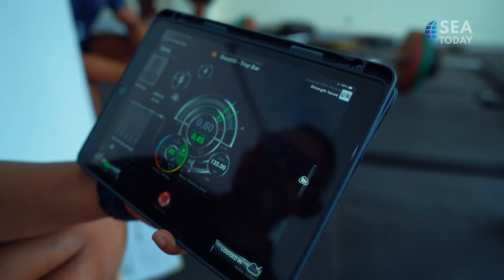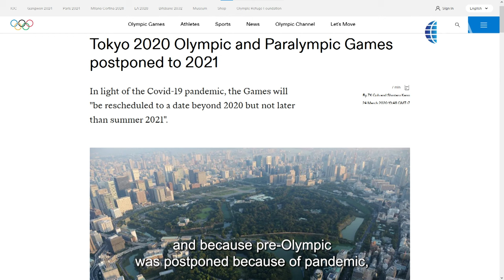Beyond The Limit S2 Eps 8: Mutiara Rahma Putri - Rowing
Mutiara Rahma Putri is a young Olympian. It was unimaginable for her to become a professional rowing athlete. Entering the world of athlete from swimming, then she changed into a rower. Unmitigated, in a short time Tia was able to show good performance and finally joined national rowing team. Tia continues showing improvement, until she was selected to be one of the athletes in the Indonesian contingent for the 2020 Tokyo Olympics. Tia continues to achieve achievements both national and international levels.
Mutiara Rahma Putri adalah seorang olimpian muda. Tak terbayangkan baginya untuk menjadi seorang atlit rowing professional. Menapaki dunia atlit mulai dari renang, ia kemudian beralih Haluan menjadi seorang pendayung. Tak tanggung-tanggung, dalam waktu singkat Tia bisa menunjukan performa yang baik hingga akhirnya masuk ke dalam tim pendayung nasional. Tia terus menunjukkan peningkatan, hingga ia terpilih menjadi salah satu atlit kontingen Indonesia untuk Olimpiade Tokyo 2020. Prestasi demi pretasi terus Tia raih baik di Tingkat nasional, maupun internasional.